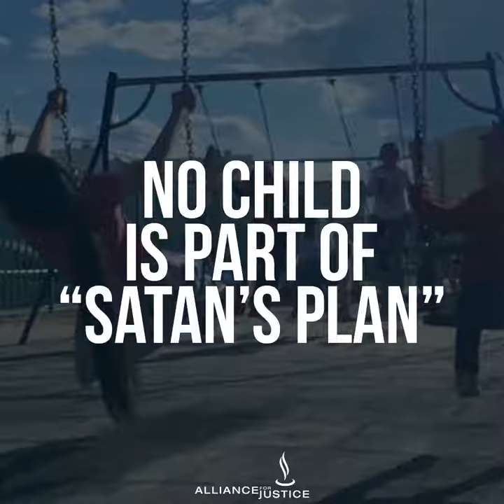Meet Jeff Mateer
Meet Jeff Mateer: Donald Trump's nominee for a seat on the federal bench in Texas. We'll let him speak for himself.